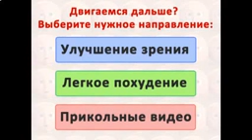ВЫ ЭТО ВИДЕЛИ?! ШОК!!! СМЕШНОЕ ВИДЕО!!!